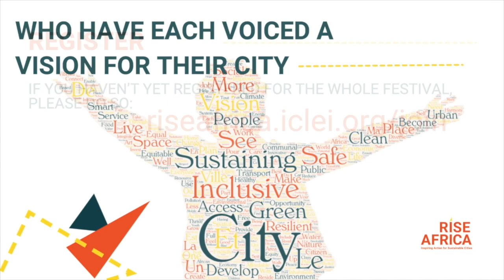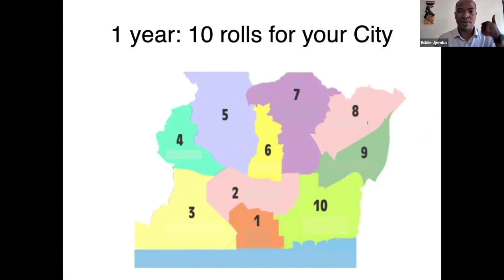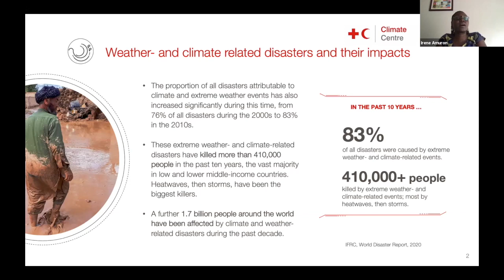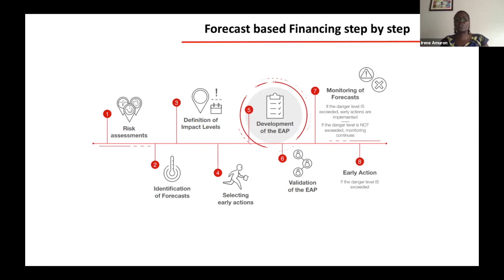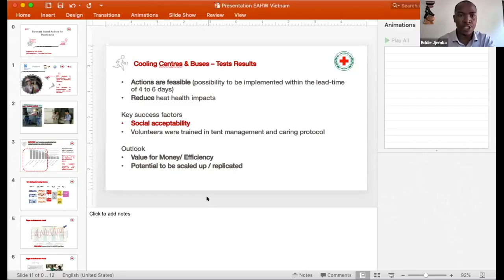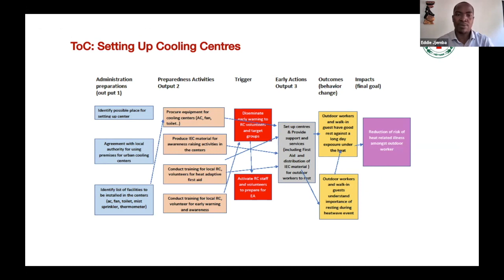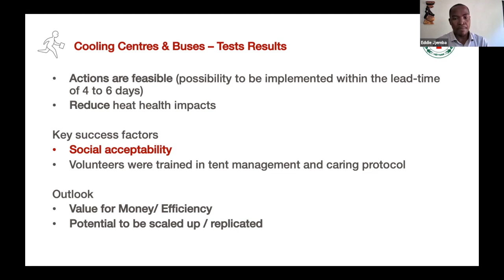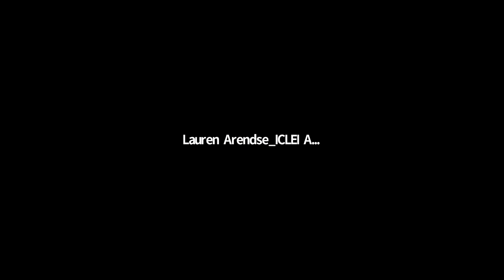Forecast based financing for disaster prone cities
From cyclones to droughts, African cities have suffered enormous  setbacks due to predictable natural hazards. In this session we will explore an innovative approach to disaster preparedness that uses impact based forecasting coupled anticipatory financing mechanism for early actions.

Hosted by: Red Cross Red Crescent Climate Centre